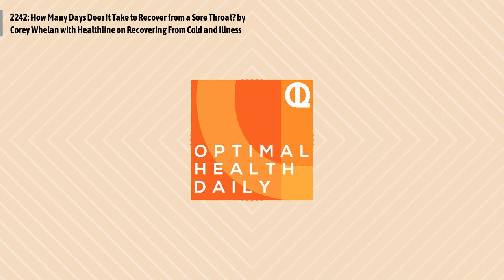2242: How Many Days Does It Take to Recover from a Sore Throat? by Corey Whelan with Healthline...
Corey Whelan with Healthline shares how many days it takes to recover from a sore throat
Episode 2242: How Many Days Does It Take to Recover from a Sore Throat? by Corey Whelan with Healthline on Recovering From Cold and Illness
How you feel affects every precious day of your life. Healthline understands that, which is why they’re committed to being your most trusted ally in your pursuit of health and well-being. You can depend on Healthline to provide expert content along with genuine caring--both of which will support, guide, and inspire you toward the best possible health outcomes for you and your family.